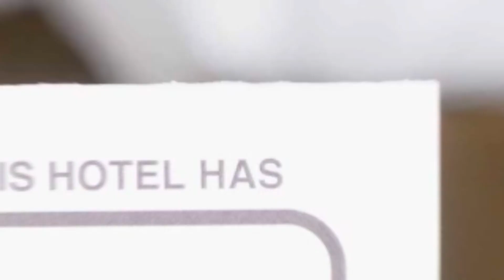Liad Hotel hotel review | Hotels in Bucharest | Romanian Hotels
Liad Hotel hotel video review. Hotels in Bucharest, european 3 stars hotels.